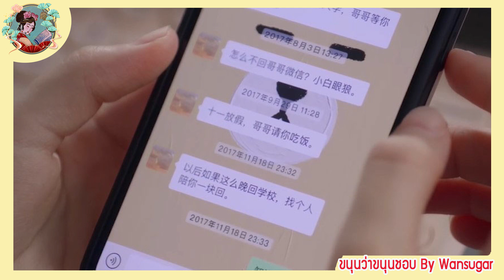🔶🔶[ละครรักโรแมนติก อบอุ่นใจ] แอบรักให้เธอรู้ ตอนที่ 9-10